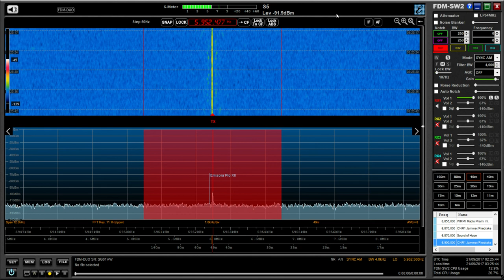1. Emisoras Pio XII 5952.43 kHz, Bolivia, indoor reception in Oxford, UK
Hi there, here is a recent indoor reception of Emisoras Pio XII, recorded on 21/09/17 in Oxford at 02:21 hrs UTC. This is typical of a very good indoor signal - quite rare. Compare this with the next video which is a typical signal on a DXpedition. Bear in mind my indoor equipment cost more than 4 times as much as an outdoor set-up!

Recorded using an Elad FDM DUO and Wellbrook ALA1530 active loop antenna - in the garden shed lol.